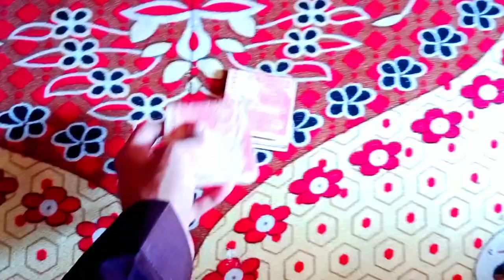Cute rabbit 🐰 baby le aaye Abdul vlogs 1981